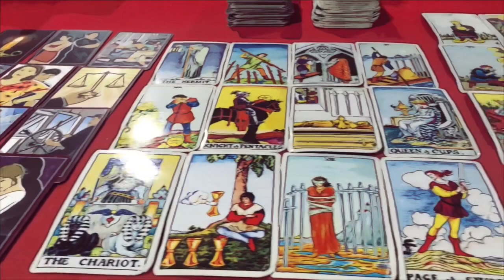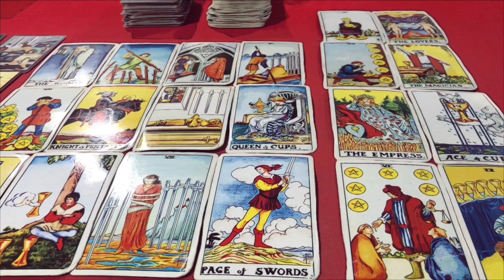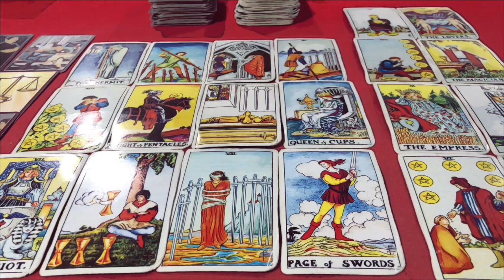☀️ดูดวง ปีมะเมีย 🐎 (ม้า) ประจำเดือน ธันวาคม 2565/2022 โดยคุณปภาวรินท์☀️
คนวันอาทิตย์ ประจำเดือน ธันวาคม 2565
คนวันพุธกลางวัน ประจำเดือน ธันวาคม 2565
คนวันพฤหัสบดี ประจำเดือน ธันวาคม 2565
คนวันพุธกลางคืน ประจำเดือน ธันวาคม 2565